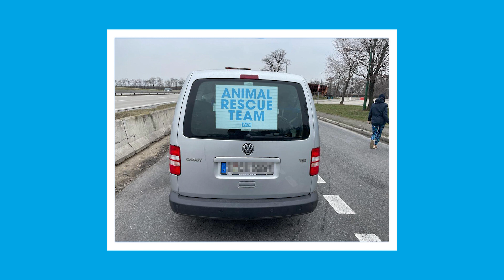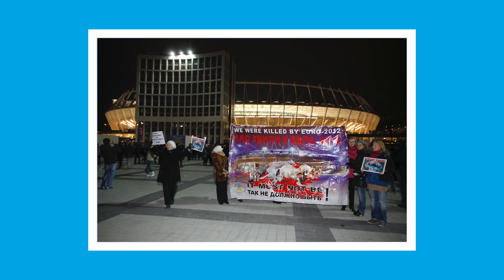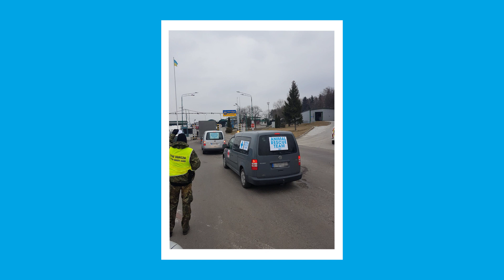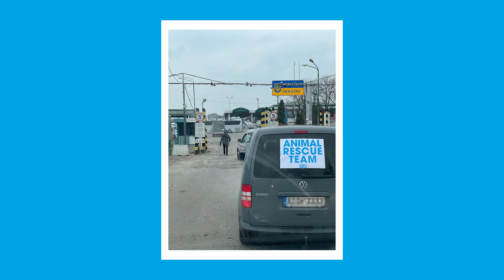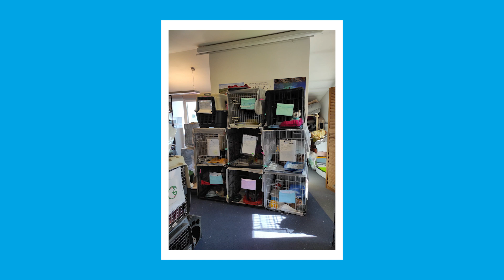PETA Helps Ukraine: A Ukraine Update from PETA Germany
Listen as PETA Germany rescue workers Sylvie Bunz and Daniel Cox talk about rescue missions, border laws, and helping animals traumatized by war.